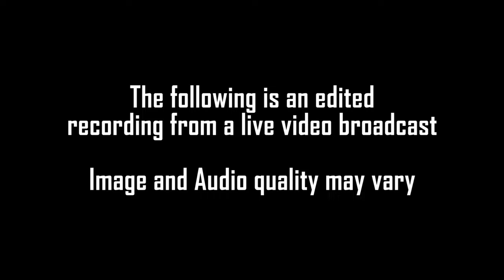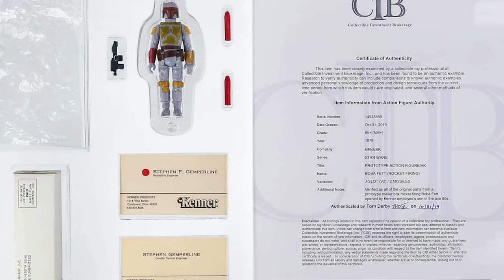What is the ultimate Star Wars collectable?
Clearly it's a topic which is very subjective, after all collectables come in many different forms. From toys, novelties, posters, books, props, costumes and many others.

But we pose the question as to what we think is the ultimate collectable? Especially when we look at it from the perspective of rarity, value, uniqueness and of course, demand.

So will you agree with our sentiments?

Please note, this is a recording of a live broadcast, so the video and audio quality may vary.